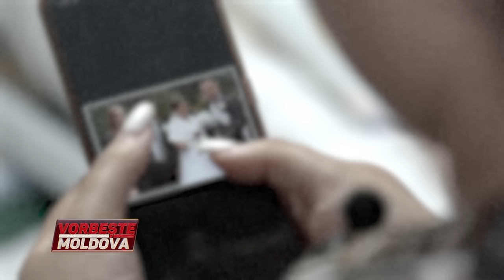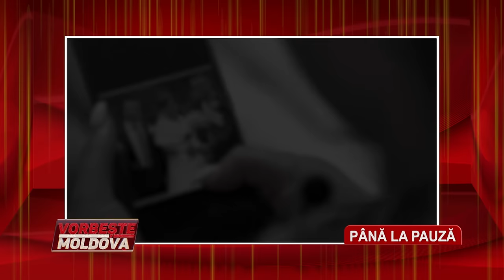VORBEŞTE MOLDOVA: MARIANA MOCANU SPUNE CĂ SOŢUL EI A PĂRĂSIT-O PENTRU O AMANTĂ